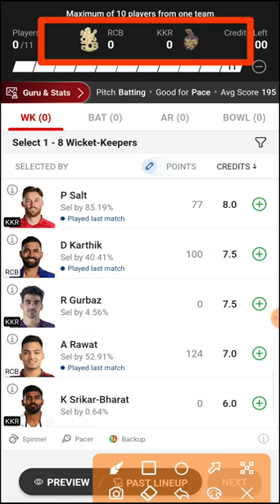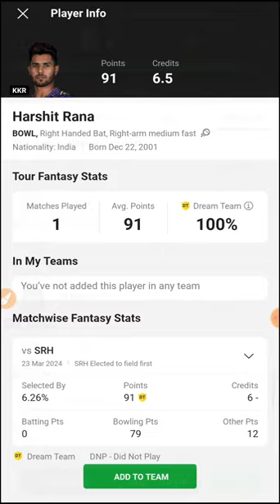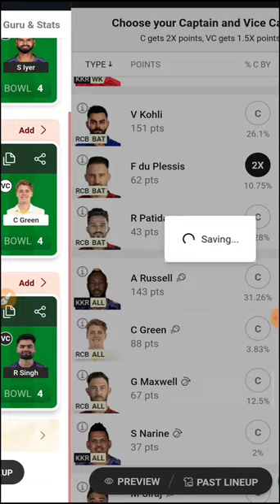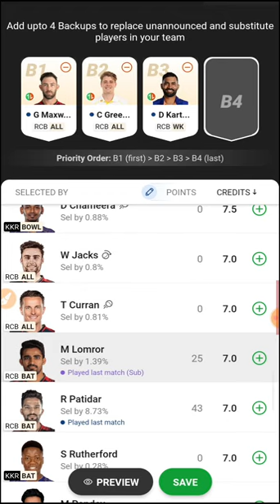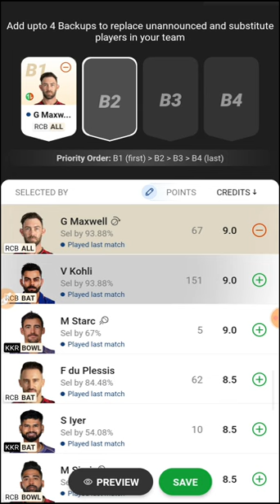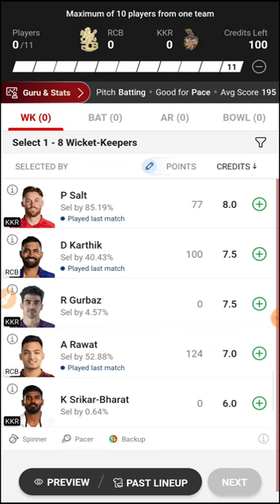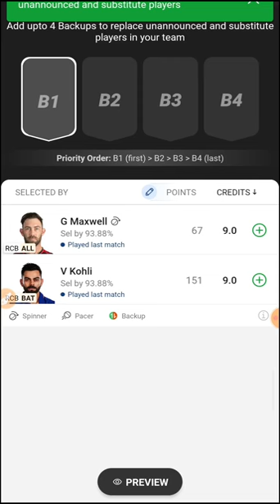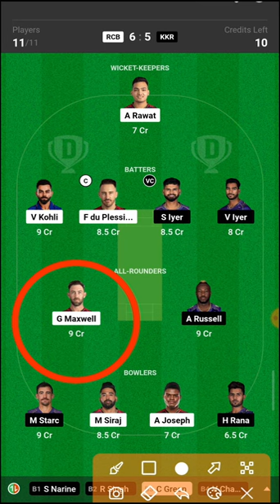RCB vs KKR Dream11 Prediction | RCB vs KKR Dream11 Team Prediction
royal challengers bangalore vs kolkata knight ridersdream11 team
rcb vs kkr dream11
royal challengers bangalore vs kolkata knight riders
dream11
rcb vs kkr dream11 prediction today
rcb vs kkr dream11 team prediction
royal challengers bangalore vs kolkata knight ridersdream11
royal challengers bangalore vs kolkata knight ridersdream11 prediction
rcb vs kkr 10th t20 match dream11 prediction
rcb vs kkr dream11 prediction today match
rcb vs kkr playing 11
rcb vs kkr dream11 today
royal challengers bangalore vs kolkata knight riders10th t20 match dream11 team
royal challengers bangalore vs kolkata knight riders dream11 gl team
royal challengers bangalore vs kolkata knight ridersmatch dream11 predition
royal challengers bangalore vs kolkata knight ridersdream11 team prediction
rcb vs kkr dream11 fantasy team
royal challengers bangalore vs kolkata knight riders 10th t20match
royal challengers bangalore vs kolkata knight ridersmatch
rcb vs kkr match 2024
rcb vs kkr match news
royal challengers bangalore vs kolkata knight ridersprediction
rcb vs kkr gl team today match
rcb vs kkr dream11 grand league team
royal challengers bangalore vs kolkata knight ridersmatch dream 11 prediction | playing 11
royal challengers bangalore vs kolkata knight riders10th t20match winning team today dream11
royal challengers bangalore vs kolkata knight ridersdream11 perfect team
royal challengers bangalore vs kolkata knight ridersteam
royal challengers bangalore vs kolkata knight ridersdream11 match prediction
royal challengers bangalore vs kolkata knight ridersfantasy
royal challengers bangalore vs kolkata knight ridersdream11 match team
royal challengers bangalore vs kolkata knight ridersanalysis
royal challengers bangalore vs kolkata knight riders today match
royal challengers bangalore vs kolkata knight ridersdream11 team analysis
rcb vs kkr dream11 team kaise lagaye
rcb vs kkr match pitch report
rcb vs kkr team
Indian T20 League 2024
fantasy buzz
acricket expert guruji
fantasy cricball
teams4win
sports fantasy guruji
stats guruji
crickotologic
cric11forecast
cricinformer siddhant tripathi
somesh thakre
kishan sutha